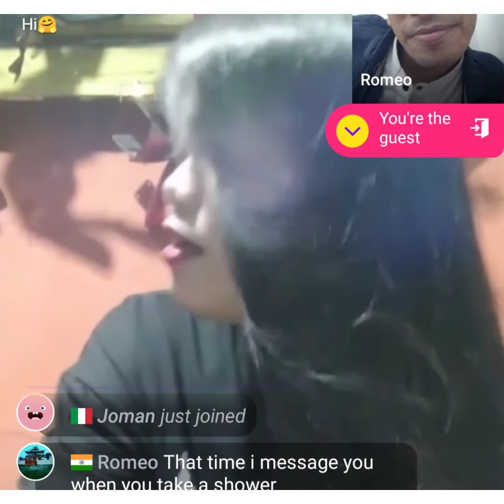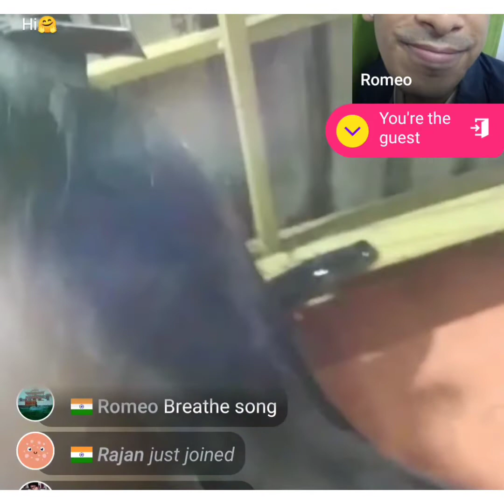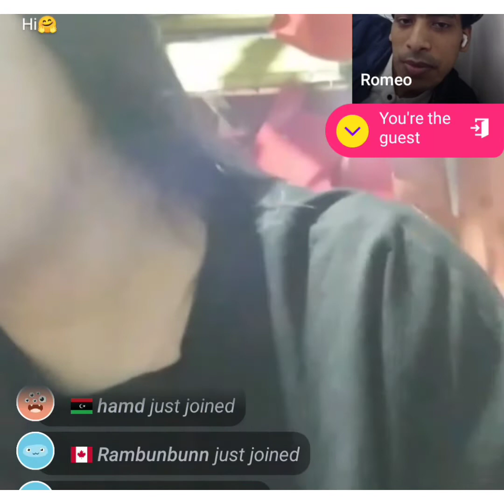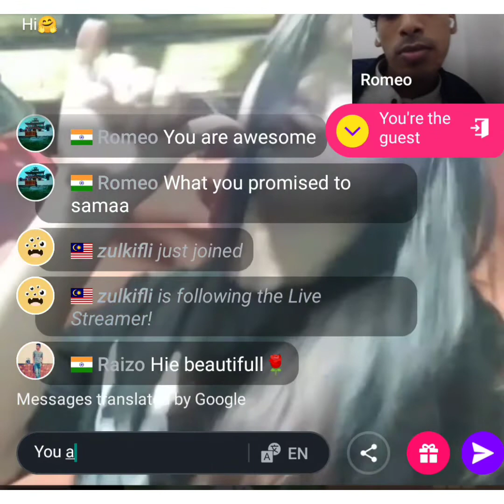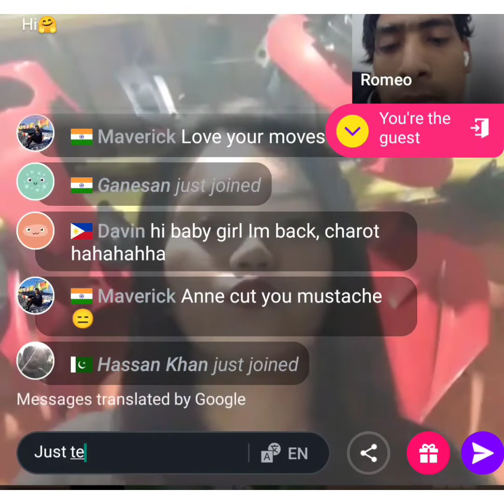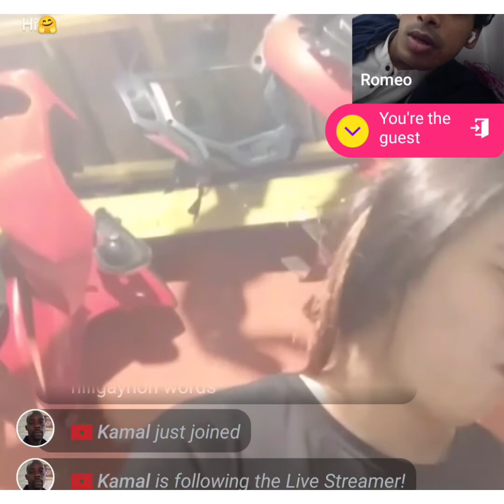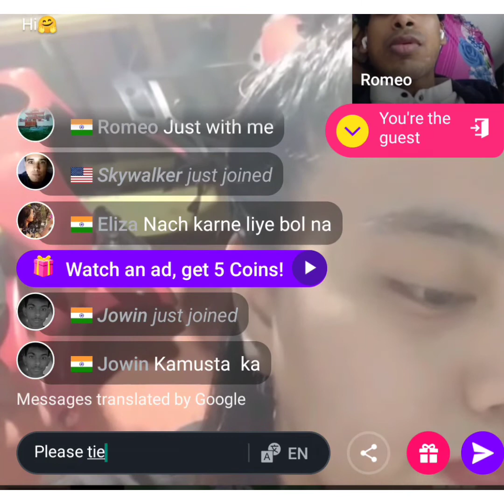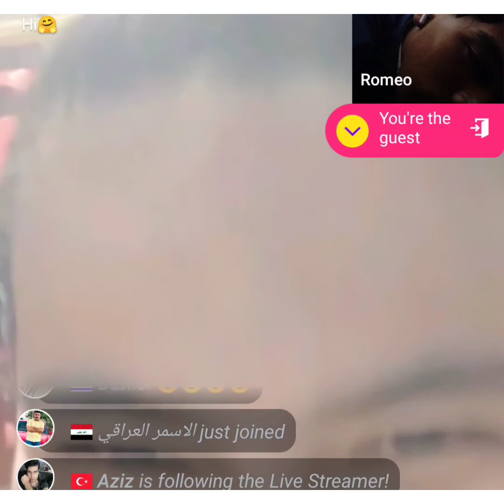Live 80 minutes talk with Anne_ABLO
it's not a tour it's destination to teach million of guys.